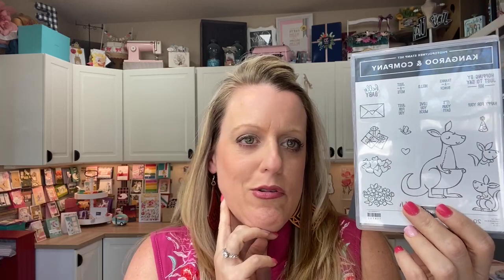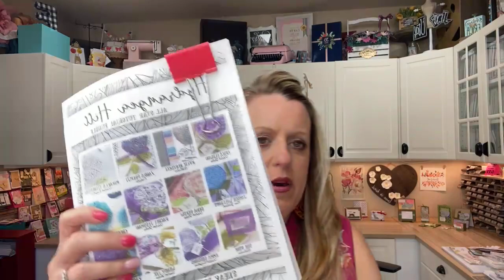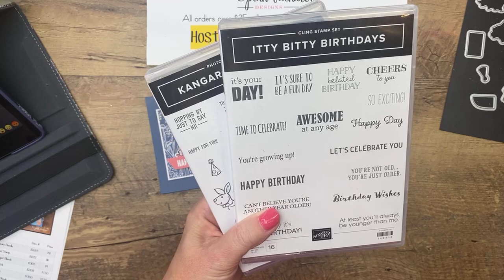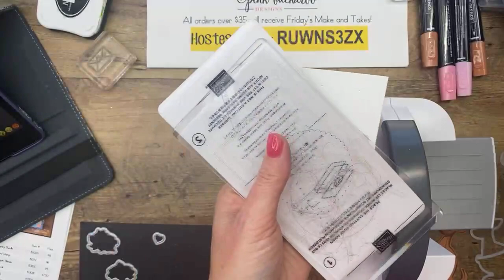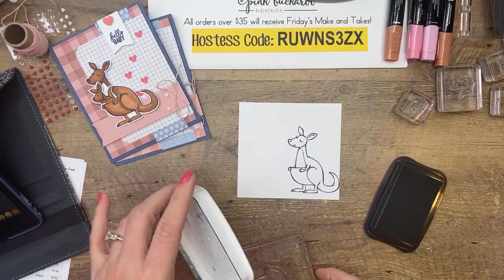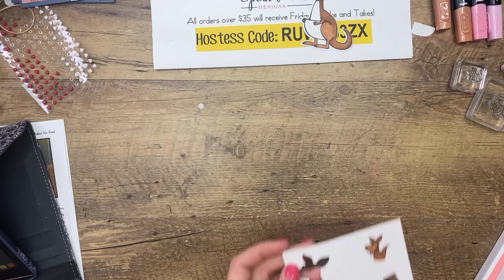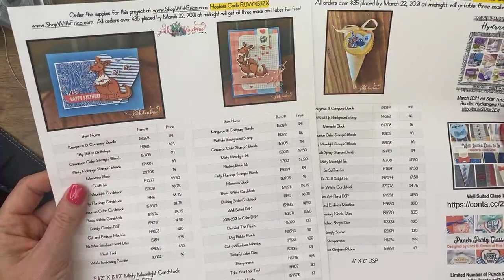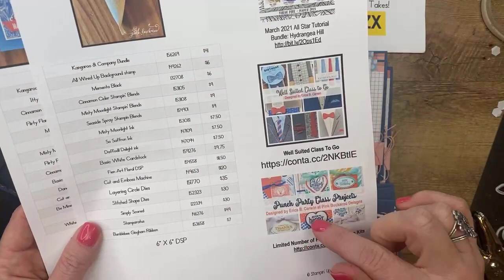Facebook Friday- Kangaroo & Company🦘 (recording)